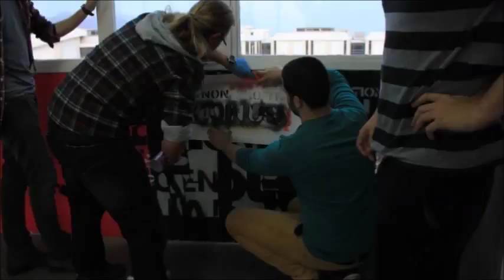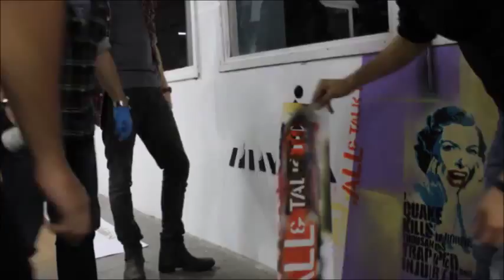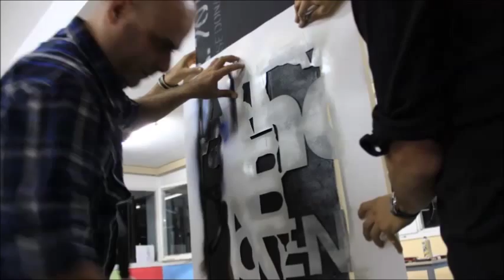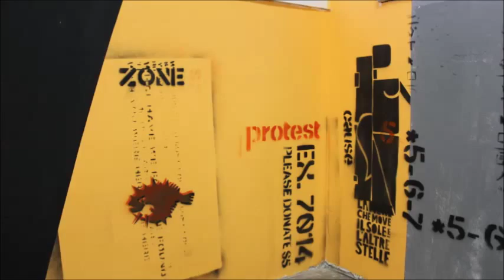YDÜ GSTF Desen Atölyesi Stencil Çalışması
Yakın Doğu Üniversitesi Güzel Sanatlar ve Tasarım Fakültesi 2013